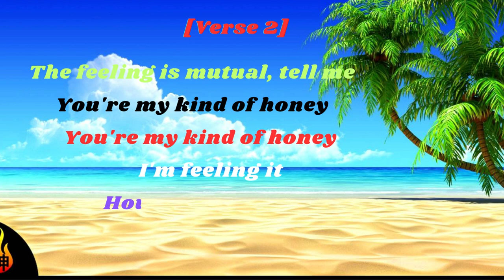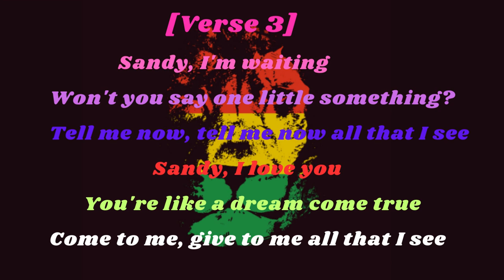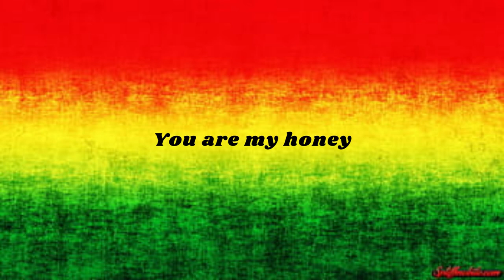JACKIE EDWARDS - SEXY SANDY lyrics